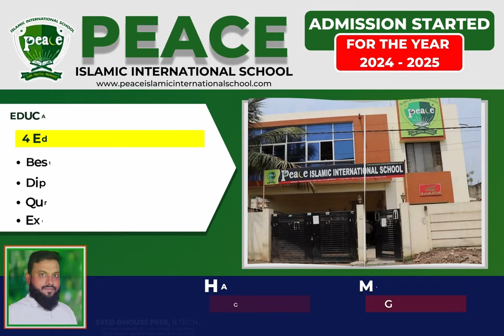Adv. Umer Junaidi statement on Radhakrishna Doddamani's victory in the 2024 Lok Sabha election.